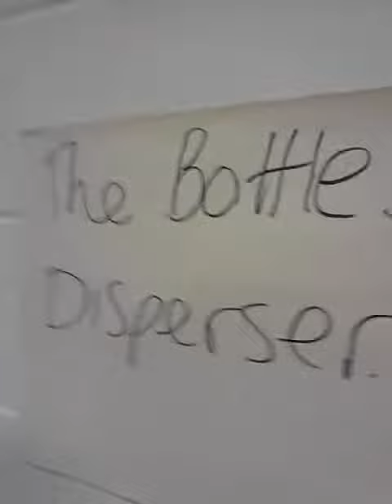Andy bogged at 8 hours in